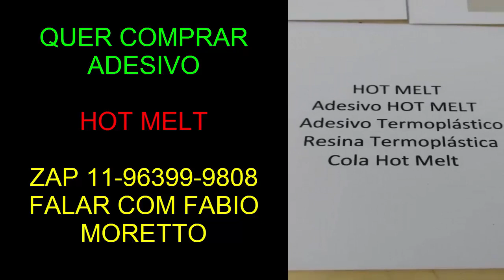ADESIVO HOT MELT - NOVIDADE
Fabio Moretto

MEU FACEBOOK SEGUE LA

INSTAGRAM  SEGUE LA